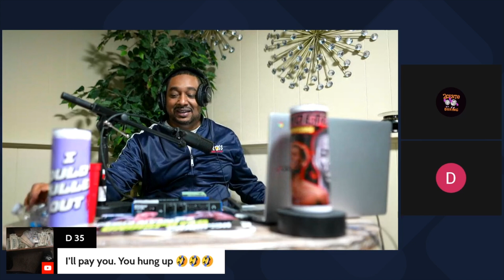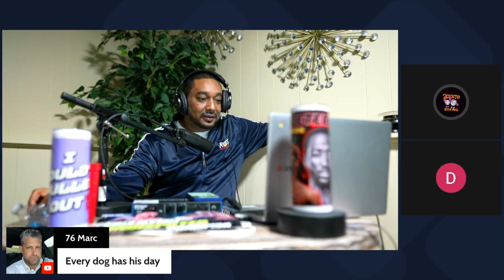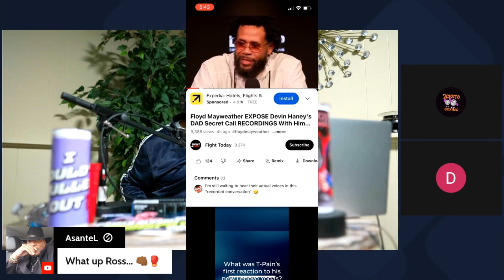BILL HANEY NEEDS TO BE A DIVING COACH